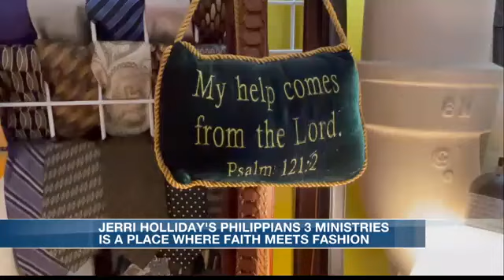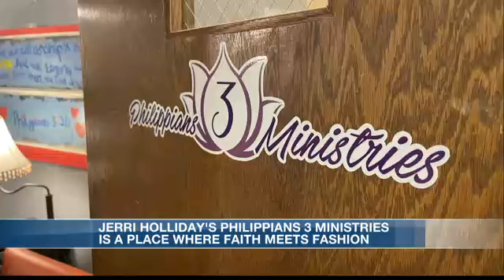The ministry where faith meets fashion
Jerri Holliday has used her voice in music ministry for decades. Now, as Executive Director of Philippians 3 Ministries, she uses clothing donations from the community to help men, women and families in desperate need. The clothing transforms a person's outside, while Jerri's words and actions uplift and inspire their inside.